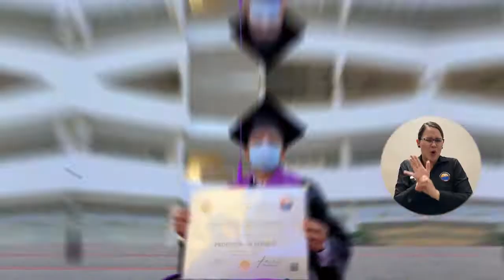BA328_PRIMERA PROMOCIÓN DE PROFESIONALES EN DEPORTES SE GRADUÓ UNIMAGDALENA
Los nombres de 64 personas de municipios como Aguachica en Cesar, Planeta Rica en Córdoba, Magangué en Bolívar y Santa Marta (44 presentes en ceremonia con todos los protocolos de bioseguridad), quedaron en la historia de la Universidad del Magdalena como los primeros graduados del Programa Profesional en Deportes que la Alma Máter ofrece en la modalidad a distancia mediante el Centro para la Regionalización de la Educación y las Oportunidades –CREO-.